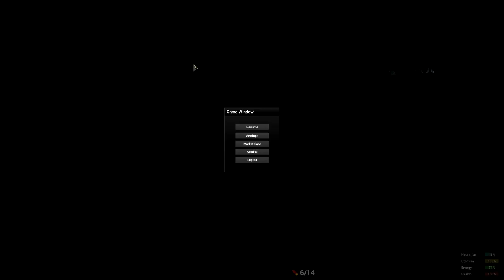H1Z1 Gameplay S2P1- Which Way Is North?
Welcome to H1Z1. Today Royal, Kyle and I run through Pleasant Valley and ask someone a question!